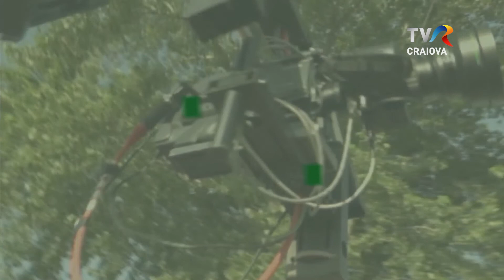Caravana TVR 3 în Oltenia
„Caravana TVR 3” ajunge în Oltenia, în locuri istorice și peisaje de poveste; avem ocazia să cunoaștem oamenii zonei, meșteșugurile și evenimentele tradiționale.
În fiecare duminică, de la ora 15.00, la TVR Craiova.